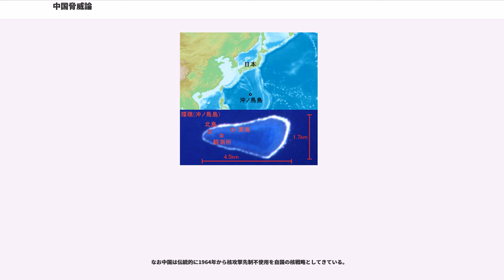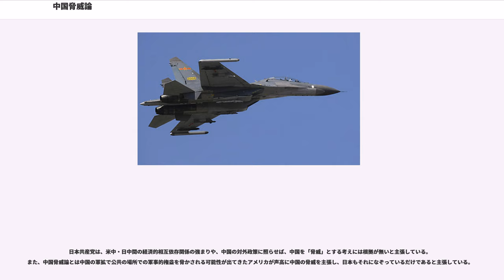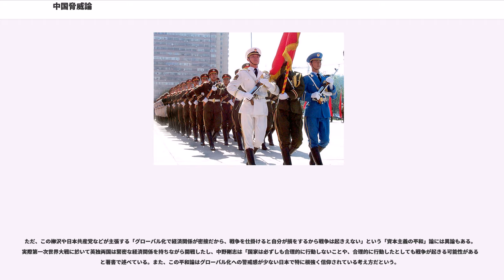中国脅威論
中国脅威論（ちゅうごくきょういろん）とは中華人民共和国（中国）の覇権主義が他国または世界にとって重大な脅威になるとする言説。

日本やアメリカにおいては1950年代から1990年代、つまり冷戦中の脅威はソビエト連邦であった。1960年には日米安保条約が締結、日米同盟による安全保障が図られた（この脅威論は危機感を煽るために防衛庁（現：防衛省）によって捏造されたものである事が、後年太田述正によって暴露されている）。

1960年代には中国脅威論が展開され、日本は米国とともに封じ込め・反共主義戦略が展開された。

一方で1964年10月に中国は初の核実験を行ったが、当時の米国の態度は緩やかなものであったといわれている。それは中ソ間に対立がみられたからであり、ソ連と決別した中国の核は米国の対ソ戦略上において牽制的に有利に働くだろうという目論見があったためである。

ベトナム戦争では北ベトナムを支援する中国と南ベトナムを支援するアメリカの間に当初は対立が見られた。しかし、ベトナム戦争で苦戦を強いられていたアメリカは中ソ国境紛争でソ連との関係が悪化していた中国に接近。その後、リチャード・ニクソン大統領の中国訪問の衝撃を経て、1972年に日中国交正常化が実現した。

対ソ戦略という観点で米中関係には利害の一致が見られ、1970年代末からはアメリカが中国に兵器や軍事技術を供与し軍の近代化に協力した経緯がある。

1980年代にソ連脅威論が再び台頭するが、ソ連崩壊によって終了する。

東西冷戦は資本主義と社会主義のイデオロギー的対立であったが、社会主義国として中国とソ連がパートナーの関係にあったのは冷戦初期の短い期間である。1960年代初頭には中国とソ連は対立関係をはらんでおり、1962年には新疆などで国境紛争が頻繁に発生していた。

冷戦の終結後は、ならずもの国家の脅威が論じられ、東アジアでは北朝鮮が名指された。2000年代にはテロリズムの脅威と“ならずもの国家”の脅威が結びつく一方で、中国脅威論も再び台頭した。近年の中国脅威論では過去数十年単位で見た軍事費の伸び率の高さや不透明性、共産主義国家としての報道・言論規制、他国への侵略、抑圧的な人権政策、偏向した愛国・歴史教育、輸出の拡大による貿易摩擦、甚大な環境破壊、資源の囲い込み等から今後中国が周辺諸国の又は地球規模での脅威となっていくとする見方で、この論説は、日本・台湾・米国・オーストラリア・ベトナム・インドなどで展開されている。また米中冷戦とともに言及されることがある。
21年連続2桁増で急増する軍事費、軍事費の内訳の不透明性、兵器や人員の実態の不透明性、核戦力の充実、日本の沖ノ鳥島における排他的経済水域の否定、数々の示威行為（人工衛星破壊・アメリカ海軍原子力空母至近での潜水艦浮上・日本の領海侵犯・排他的経済水域での無断調査・台湾近海でのミサイル演習）により、中国脅威論が展開されている。2006年のアメリカ国防総省の年次報告書では、軍事費の増大などを背景に「周辺諸国への潜在的な脅威になっている」と述べている。

経済大国として「世界の工場」と呼ばれる中国は廉価な製品の輸出によって他国の現地産業を圧迫しているという脅威論もある。この輸出攻勢の背景には外資の誘致による工場の乱立や安い人件費の他に、中国当局が固定相場制によって人民元が輸出に有利になるよう誘導している背景があり、人民元の変動相場制への転換圧力にもなっている（人民元改革も参照）。中国は10億を超える人口を抱えていること、エネルギー効率が悪いことから石油等地下資源の確保に積極的なため、新たな脅威論の要因となっている。2005年には米国大手石油会社・ユノカルの中国企業中国海洋石油総公司による買収騒動はアメリカ議会上院が法案を出すほどの事態に発展した。

この他、中国からの移民は世界各国で摩擦を生んでいる。古くから東南アジア諸国などでは華僑が国の政治・経済に大きな影響力を有しており、近年では欧米や日本への移民の急増により、各地でチャイナタウンが形成されるなど、存在感を増している。

中国の軍事的な脅威として中国人民解放軍によるサイバーテロが論じられもする。ニューヨーク・タイムズは、ダライ・ラマ14世のコンピューターなど、103か国の政府や個人のコンピューターが、主に中国からのサイバー攻撃を受けていたと報じた。またF-35戦闘機の機密情報にアクセスしようというサイバー攻撃があったことを、アメリカ空軍が発表して...